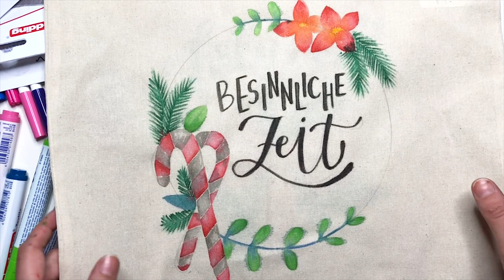Christmas DIY #4 |Textilien bemalen mit edding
[Werbung, PR Sample]

Textilien lassen sich toll im Watercolor Stil mit den Wedding Textil-Markern bemalen.

Materialien:

edding Textil Marker*
edding Textilpen*
Jutebeutel* oder andere Textilien
Pinsel: DaVinci Cosmotop Spin Gr. 4*
Wasserglas und Abtropftuch

❤ NEUES VIDEO jeden Freitag
❤ HASHTAG deine Werke mit maedchenkunstart

Epidemic Music